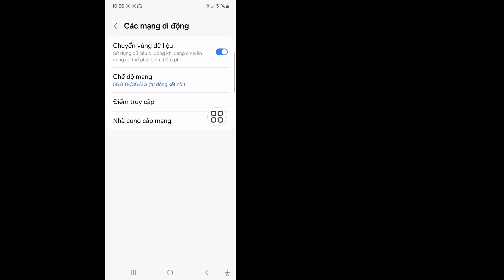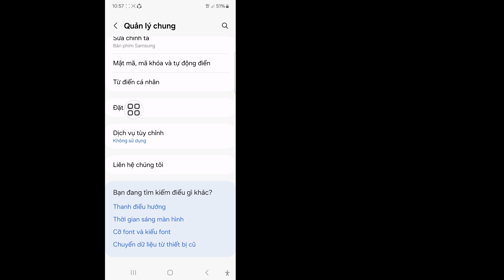Chưa đăng ký trên mạng Samsung | Cách khắc phục sự cố gọi thoại Samsung (2024)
Tôi sẽ cho bạn thấy Chưa đăng ký trên mạng Samsung |  Vui lòng thử lại sau. Xem video này và tìm hiểu Cách khắc phục sự cố gọi thoại Samsung (2024)

 Thích |  Đăng ký tài khoản